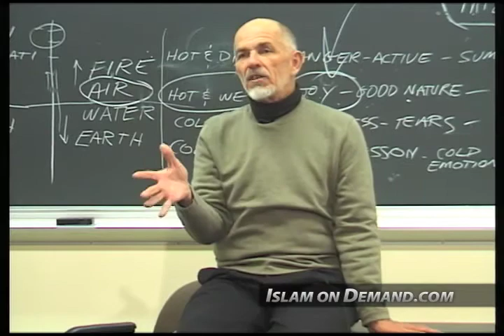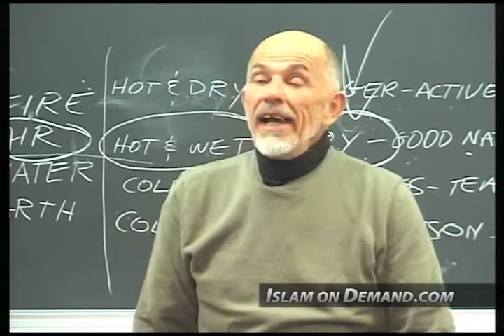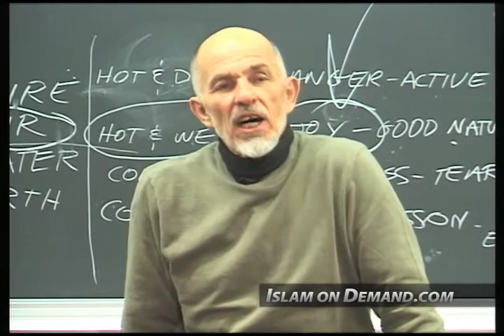Techniques of the Companions - Hakim Archuletta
1) And an end screen that either links to our channel or links to our video that contains the content you used. For instructions on how to do this watch this video

2) Add a card that links to our channel. The card's teaser text should say “Check out Islam On Demand”. For instructions on how to do this watch this video

3) Add our channel to your list of recommended channels.

4) Add the following text in the VERY TOP of your video's description: Check out the Islam On Demand YouTube channel

5) Add a legible and clearly visible text overlay that appears in the FIRST HALF of your video and remains on screen for at least 7 seconds that says “Support Islam On Demand